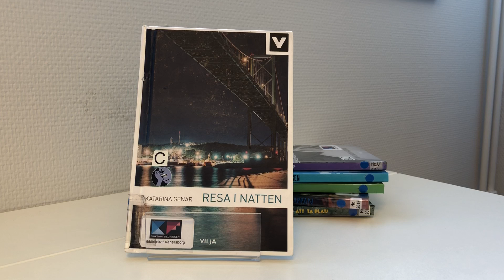C-Resa i natten